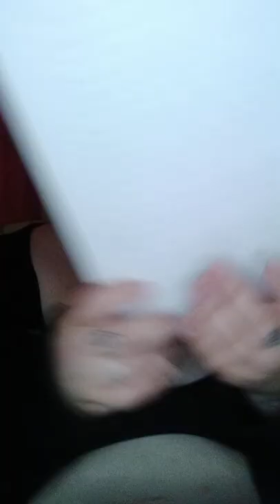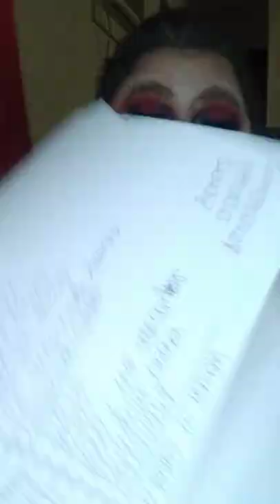Episode 4 Texas Chainsaw 3D (2013)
spoiler alert ⚠️
Today were reviewing Texas Chainsaw 3D (2013) I'm also giving some interesting trivia. what movies would you like me to cover?

What I'm wearing:
Primer: marc Jacob's coconut primer
Foundation: nyx born to glow shade Porcelain
Concealer: nyx born to glow shade light ivory
Setting Powder: Marc Jacob's coconut powder
Setting spray: colourpop pretty fresh
Eyebrows: Elf wow brow shade brunette
Eyeshadow: Profusion mini rubies and colourpop blowin smoke
Eyeliner: Elf liquid shade Charcoal
Lashes: Ioni Style Water
Bronzer: fenty beauty match Stix Shade amber and nars laguna
Blush: nyx sweet cheeks liquid shade coralicious and araceli Blush duo
Highlight: milani baked Highlight shade dolce perla
Lipstick: Milani satin matte shade leather